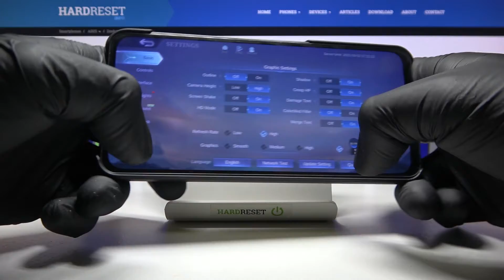Asus ZENFONE 9 - Mobile Legends ⚙️| Available Graphics Settings & Details Presentation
If you like to play fortnite and plan to buy a Asus ZENFONE 9, we will be happy to show you what graphics settings you can get on this smartphone!

Can I set Ultra HD graphics in Mobile Legends on Asus ZENFONE 9? What Mobile Legends graphics settings are in Asus ZENFONE 9? What is render distance in Mobile Legends on Asus ZENFONE 9? How many FPS can I set in Mobile Legends on Asus ZENFONE 9? Does Mobile Legends work smooth on Asus ZENFONE 9? Is there a Ray Tracing option in Mobile Legends on Asus ZENFONE 9? Can I set 60 FPS Option in Mobile Legends on Asus ZENFONE 9? Can I set up Mobile Legends Extreme FPS for Asus ZENFONE 9?

ZENFONE 9 Specification:
OS Android 12, ZenUI